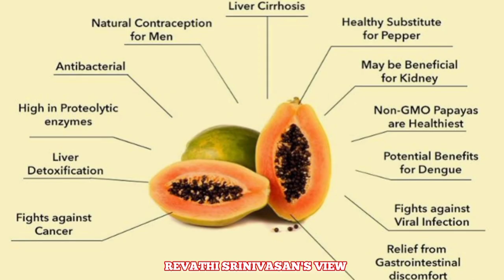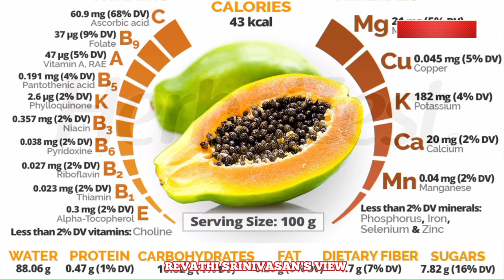PAPAYA FRUIT || PAPAYA MILKSHAKE || PAPAYA POPSICLE || PAPAYA HEALTH BENEFITS || SUMMER SPECIAL